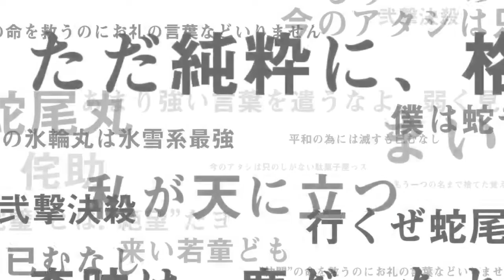250 orbs, Brave souls summon tickets & Multi, Bleach: Brave Souls, BRAVE SELECTION Summons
Ikkaku: Hyakuryuken, Attack +40
Uryu: Sprenger, Normal attack damage +20%
Nemu: Dr. Mayuri's Clinic, Poison duration -65%

EXCITING 3D ACTION
3D graphics and simple controls make for free-flowing and fast-paced hack-and-slash action.

BATTLE OTHER PLAYERS
Compete in weekly leagues. Pit your best warriors against other players' teams and vie for the top spot.

DEVELOP YOUR CHARACTERS
Brave Souls features a highly flexible character improvement system that allows you to create exactly the warriors and the team you want. Enter battle and earn experience to level up characters and improve their base stats, Ascend them to increase their max level, train them on the Soul Tree to further improve specific stats, or link characters together to provide additional support. The choice is yours!

The following permissions are necessary to play this game.
READ_EXTERNAL_STORAGE
WRITE_EXTERNAL_STORAGE
GET_ACCOUNTS

The first two permissions are necessary for the game to be able to store game data in an external location. These permissions only apply to Android versions earlier than 6. For Android 6 or later, you can still play the game even if you decline these permissions.

The GET_ACCOUNTS permission is necessary to enable push notifications.